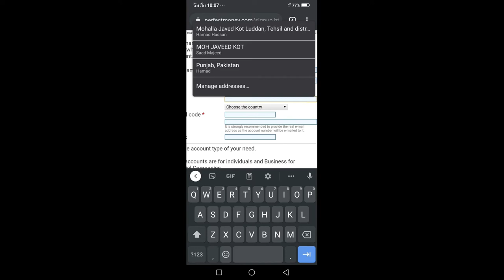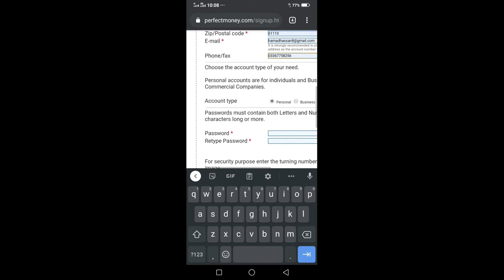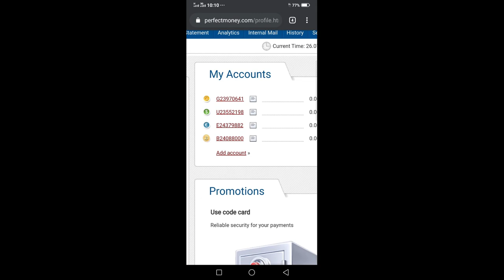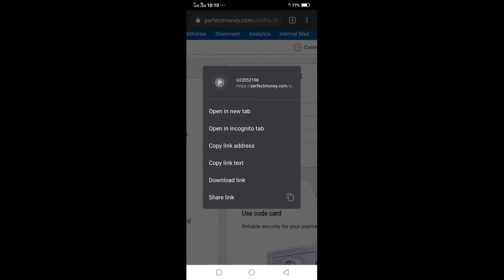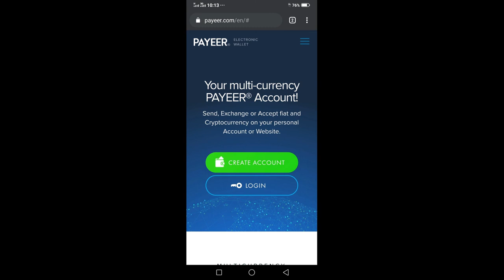how to create Perfect Money account & Payeer account | Technical Beli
Hello everyone!
In this video you will learn sign up process of Perfect money and Payeer wallets.

Todays video is about:-

how to create perfect money account in Pakistan,
bitcoin wallet,
ethereum wallet,
payeer profit,
online earning wallet,
earning website,
best wallet,
how to create perfect money account,
kovrita wallet,
kovrita wallet review,
is kovrita wallet scam or legit,
how to deposit in bitcoin wallet,
how to withdraw in crypto wallet,
how kovrita wallet works;

HOW TO EARN BITCOIN || EARN BITCOIN DAILY WITHOUT INVESTMENT? || EARN BTC DAILY

Youtube Thumbnail | How to create Youtube Thumbnail free | complete details from scratch

Default apps settings | How to set default App in Vivo Mobile